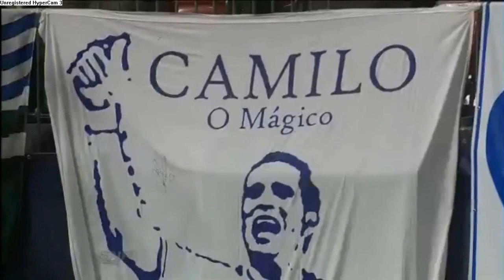Gangnam Style Celebration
Camilo from Vancouver Whitecaps FC celebrates his goal by the Gangnam Style dance